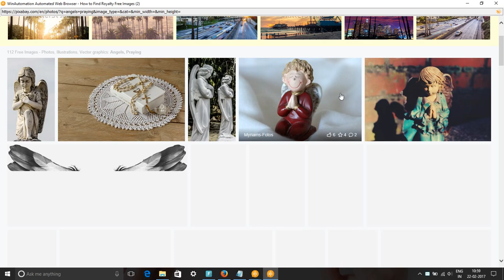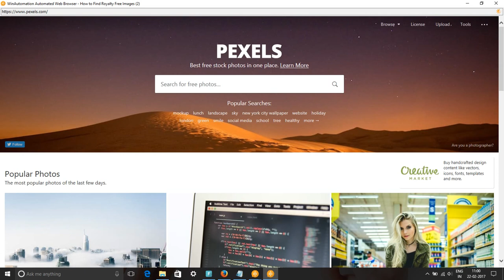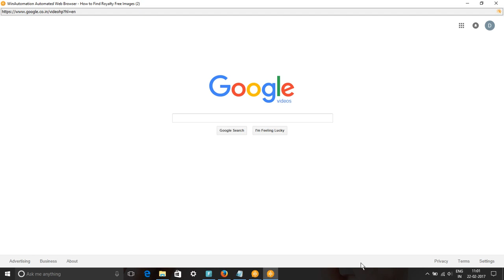Angels Praying Free Images & Stock Footage - Search Angels Praying Royalty Free Images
In this video, we show you how to find royalty free images or HD stock footage for angels praying. We have used pixabay.com, pexels.com, google video and picture searches to find content for keyword angels praying pictures, images & SVG Graphics.
All these images and videos are released free of copyrights under Creative Commons CC0. Images of angels praying are free to download.